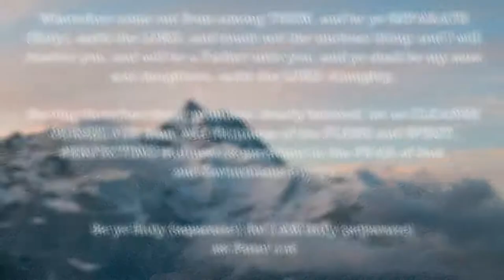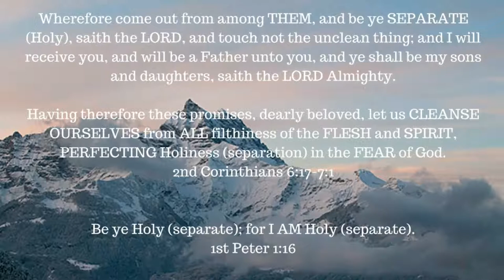ONE A DAY for the soul -- 8-18-17 -- Luke 6:45